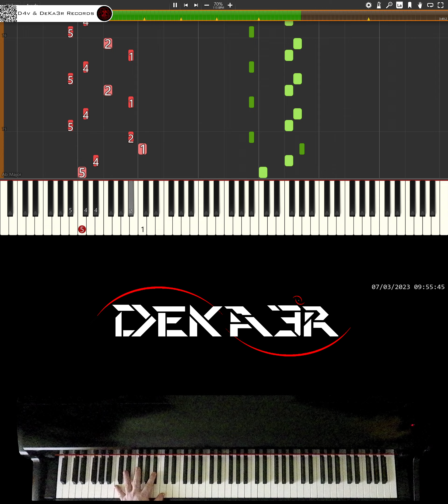🔴 IRL 🎹 RUNNER • CREACIÓN DE SU DIGITACIÓN, MNEMOTECNIA Y ESTUDIO PARA PIANO